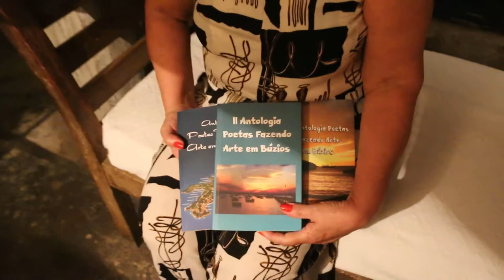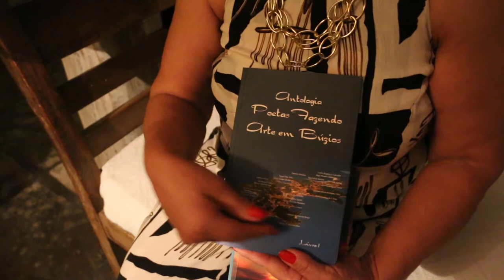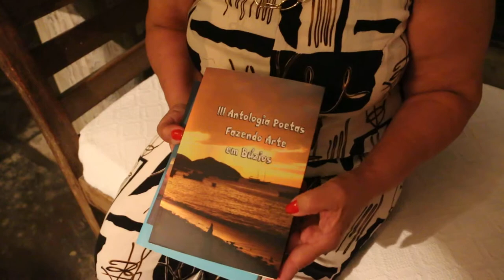A CULTURA LITERÁRIA EM BÚZIOS